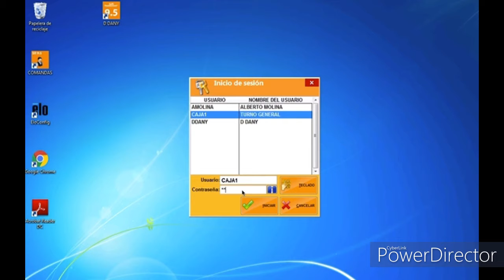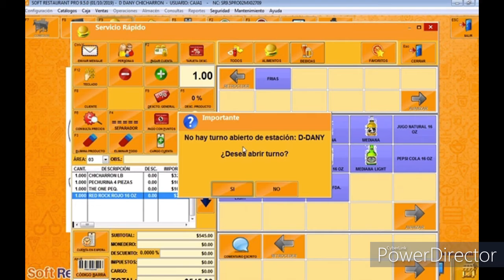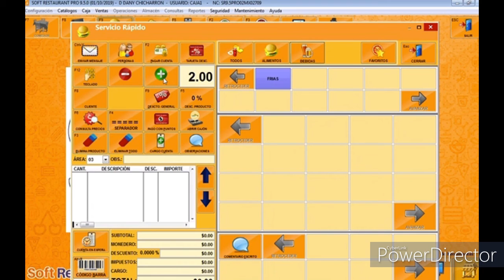Ventas rápidas con softrestaurant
Una panorámica de como realizar ventas rápidas en softrestaurant, agregando algunas opciones al proceso de cobros y quitando la opción de solicitar mesas al momento del mismo.